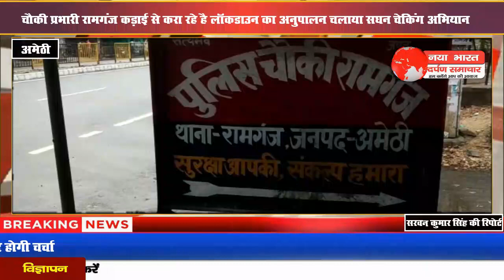चौकी प्रभारी रामगंज कड़ाई से करा रहे है लॉक डाउन का अनुपालन चलाया सघन चेकिंग अभियान